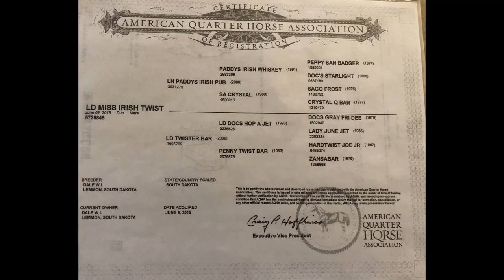Shandy Sale Video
LD Miss Irish Twist "Shandy" is consigned to the Black Hills Stock Show Truck Defender Summer Horse Sale on August 29, 2021 in Rapid City, SD.
Sale Preview @ 9am
Horse Sale @ 1pm

Shandy is a 6yr old mare that we raised. She is gentle and easy going. She has been used for all kinds of ranch work- sorting, tagging, doctoring, and dragging calves to the fire. She has also been ridden at the sale barn penning cattle and in the ring. We have been heading on her and she is jackpot ready! Also started on the barrels.